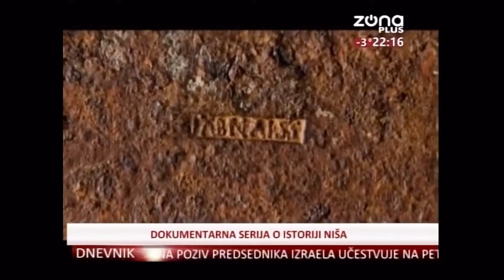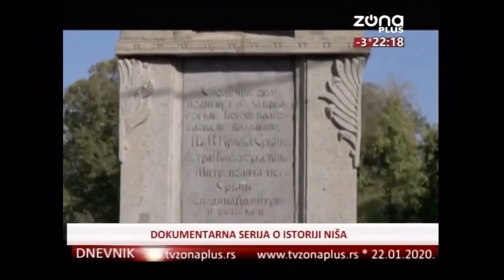Историја Ниша | Зона ТВ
Наратори:
Танасије Узуновић
Светозар Цветковић

Сценарио: Дејан Стојиљковић,
Музика: Боривоје Младеновић,
Продукција: Драган Виденовић и Миодраг Стојадиновић,
Фотографија: Владан Иличковић, Мирослав Трајковић и Иван Манчић,
Режија и монтажа: Стефан Красић и Бобан Рајковић